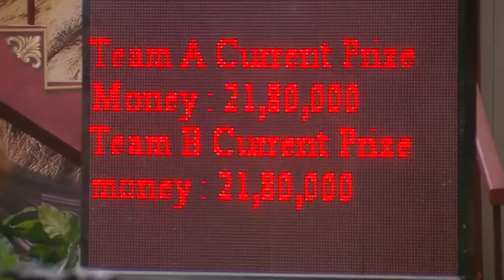Bigg Boss 16 | 2nd February Highlights | Colors | Episode 125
Dekhiye biggboss16 Mon-Fri raat 10 baje aur Sat-Sun raat 9.00 baje, sirf Colors par